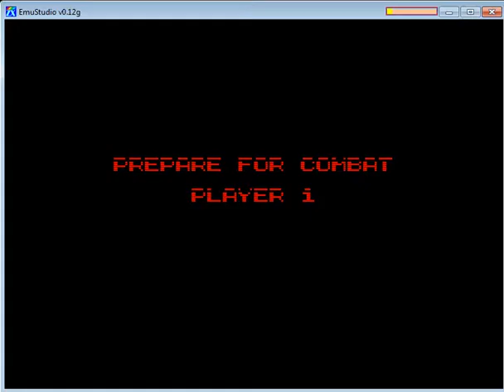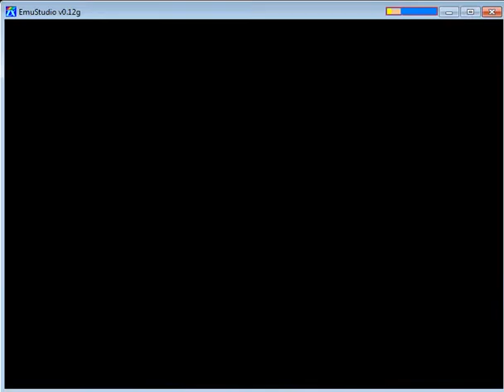Zynaps - ZX Spectrum - emulador EmuStudio 0.12g - probado Windows 7 x64